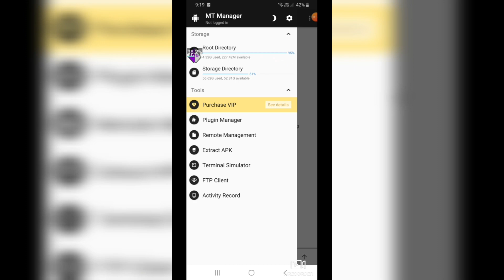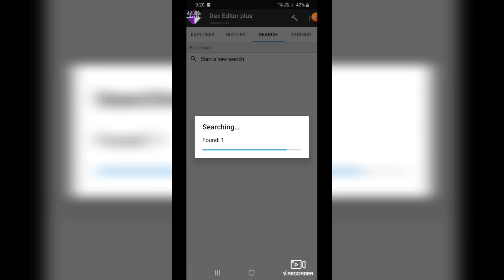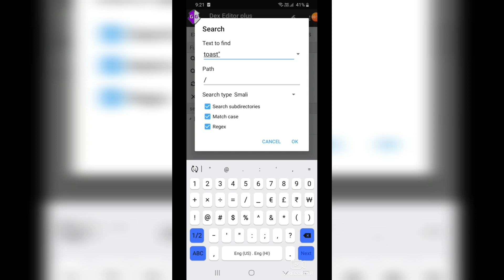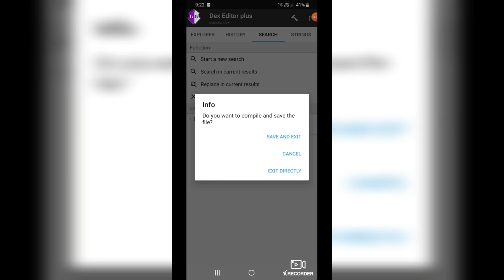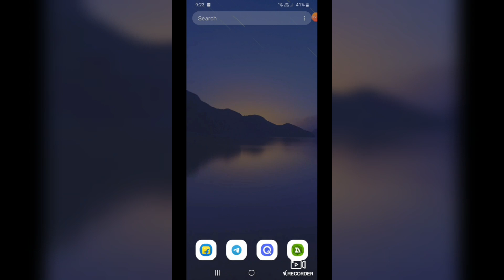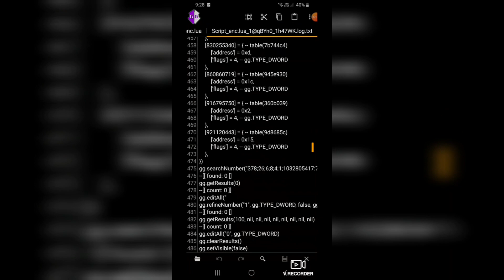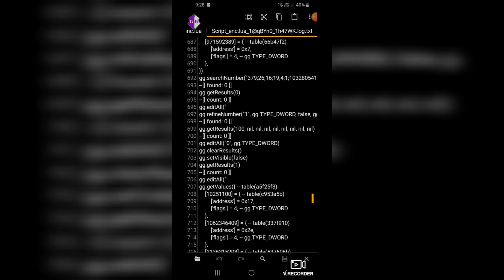Decrypt Konzel Version 7.0# How to Decrypt Konzel 7.0 Encryption# Decypt By logs#Free Decyption tool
Hi Guys,

If You Guys like my Nitro and Editing then please comment.
Sorry For the bad Editing i was not getting time to record.

Sorry guys for late video but for some days I was too much busy even I was not getting time to record video now I will try to post video per day so please everyone support me.

If You have any Script to decypt you can send me in my Discord I can try to Decypt

This Moded Game Guidian Akp will only work to decypt Konzel 7.0 Encryption If you use to decypt any other encyption it will show error and you cannot use any script with this moded game guidian it will show error you can only use this mod decypt konzel 7.0 with logs

Previous Hacked Game Played Videos of Shadow Fight 2,

No Hack Normal Raid Game Played,

Why That Water Mark

I put that watermark because their are many YouTuber who just copy paste my videos without my permission and dont give me the credit.
Then even just cut the right corner image to get safe from Copyrightstrike.

Music: TheFatRat & RIELL - Hiding In The Blue Watch the original YouTube video

Mobile used: - Samsung Galaxy A50s
Ram : 6GB
Storage : 128GB
Android Version: 11
Mobile Editing app :- KineMaster
                                 :- In short
Pc editing app :- Flimmora

Laptop Used :- Acer Predator Helios 300
Core i5 10th Gen - (8 GB/1 TB HDD/256 GB SSD/Windows 10 Home/4 GB Graphics/NVIDIA Geforce GTX 1650 Ti/144 Hz) PH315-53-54KN

Note:- Copy Pasting our Video or Re-uploding our video without Permission will Result in your Video being take down.

Profile
Creator India
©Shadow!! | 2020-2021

Stay Home,
Stay Safe